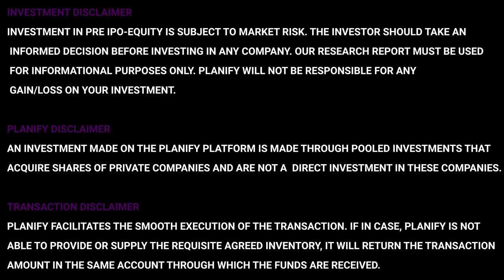8 Prominent US Stocks to Invest | Invest through NSE- IFSC | Planify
8 Prominent US Stocks to Invest | Invest through NSE- IFSC | @Planify
Watch the video on @nseindia IFSC to know the Name of 8 Prominent stocks which are going to give you financial benefits.